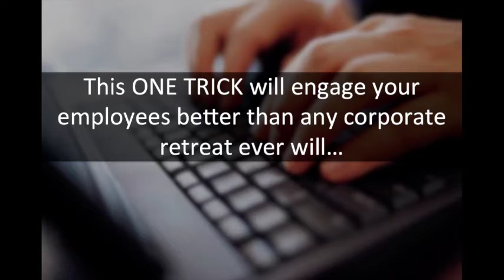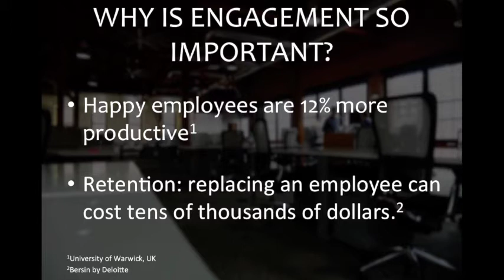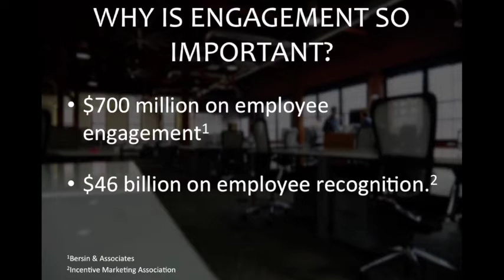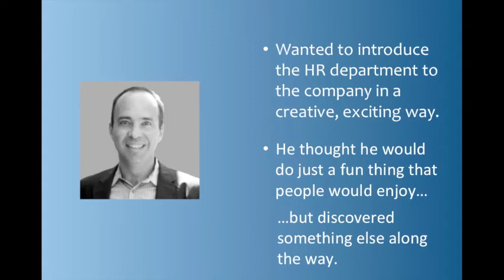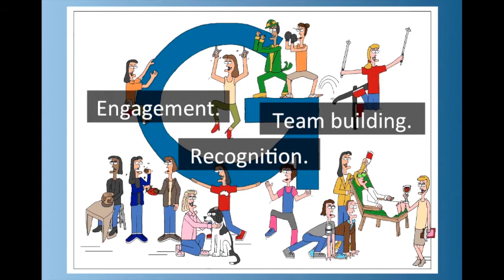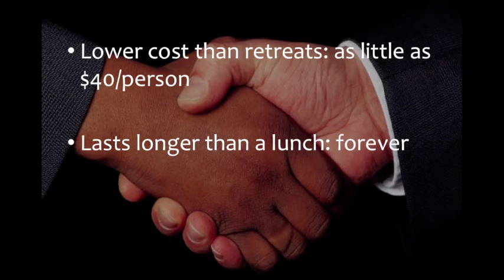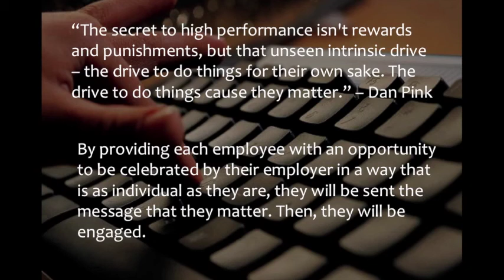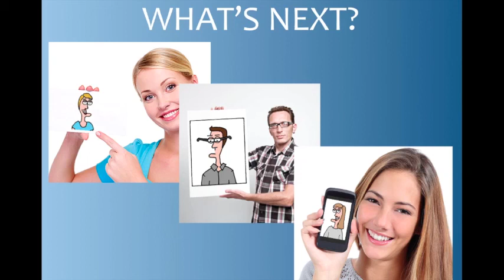This one trick will engage your employees better than any corporate retreat ever will